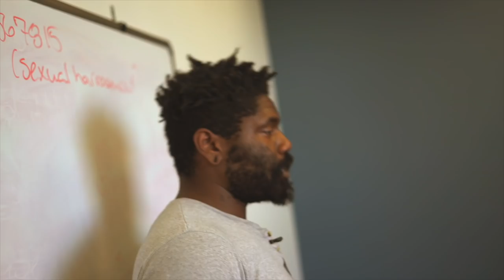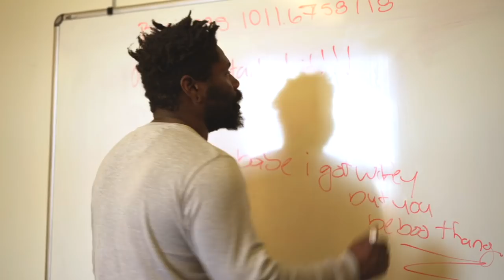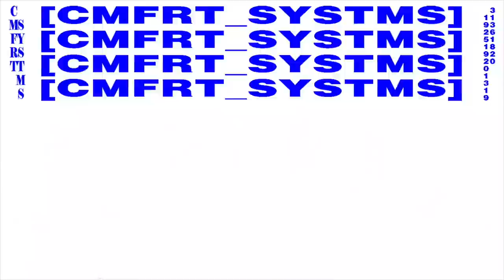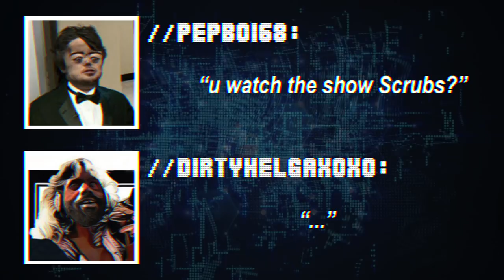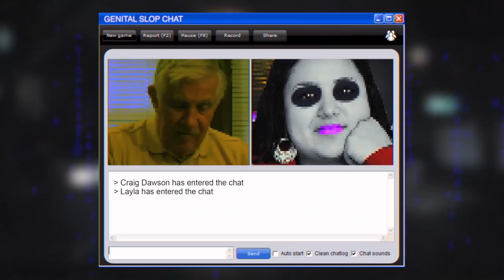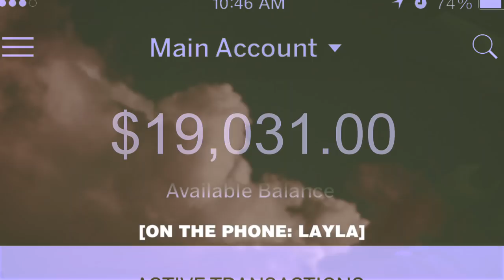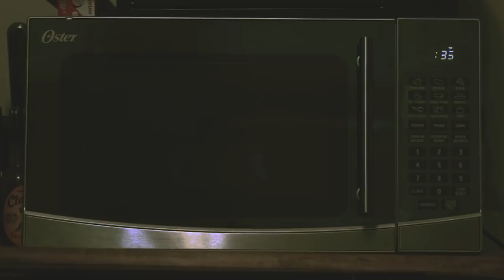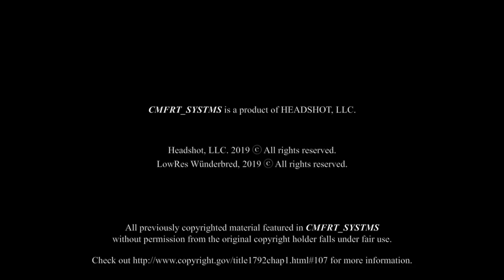CMFRT_SYSTMS // E003: "LOVE IN THE MODERN AGE"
BITCOIN WALLET ► 3F2FDre6bF4DgVofGJEFqL9ofC936RmR6N